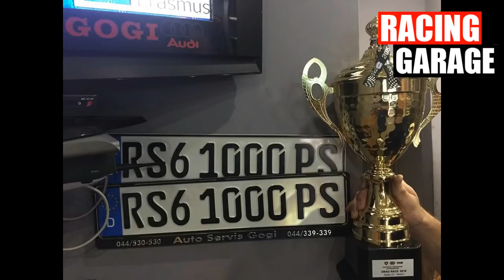ONE OF THE FASTEST VW IN THE WORLD - ROAD TO 1500 HP - GOLF RS V10 SWAP 2017 PROJECT